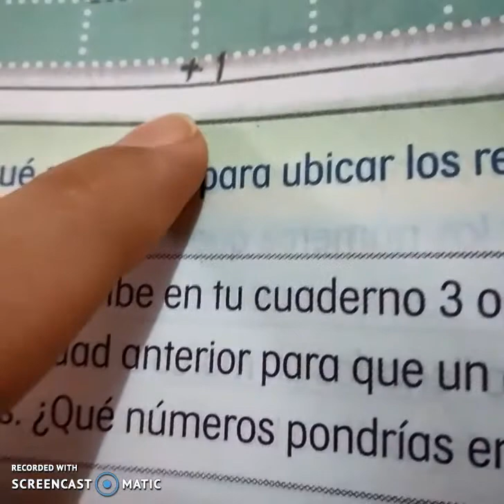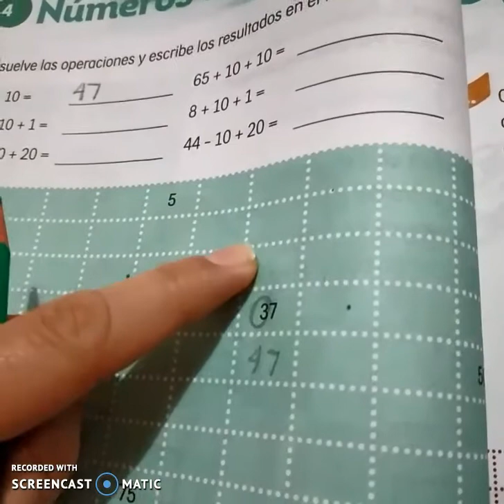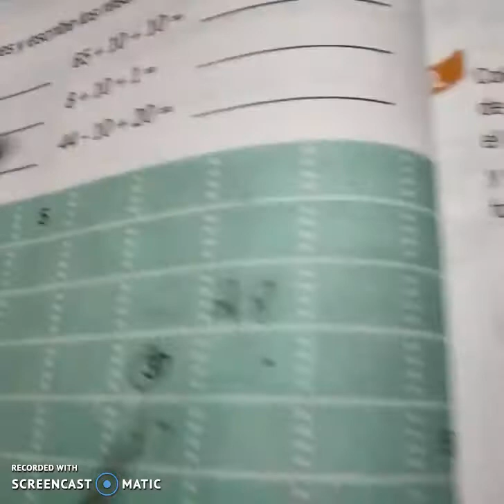Números escondidos. Página 60. MATEMÁTICAS . Segundo grado